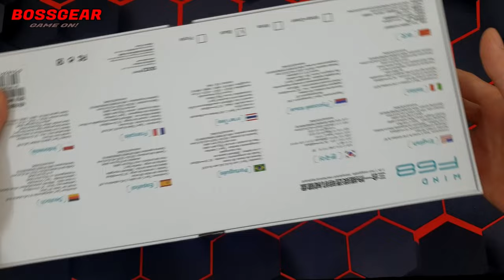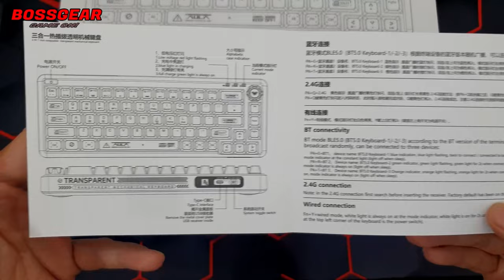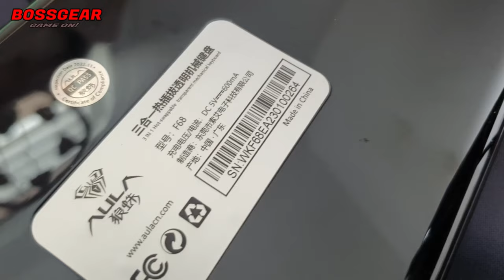Bàn Phím Cơ AULA F68 RGB 3 Mode Trong Suốt Có Cả Núm Rê Cực Phê!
- Mua SP :
Bàn Phím Cơ Không Dây AULA F68 RGB 3 Mode, Hot Swap, Gasket Mount, Có Núm Vặn

AULA F68 3 mode RGB.
Bàn phím cơ 68 nút.
Giao diện: USB, Bluetooth 5.0, 2.4Ghz.
Số lượng phím: 68 phím.
Cáp bàn phím: Cáp Rời Type-C.
Keycaps: Nhựa PC Trong Suốt có in ký tự.
Có Núm vặn Tùy Chỉnh Âm Lượng.
Mạch hỗ trợ Hotswap 3/5 chân.
GASKET MOUNT.
ĐÃ CÓ LÓT FOAM PCB + FOAM ĐÁY  + SWITCH PAD ĐẦY ĐỦ.
STAB ĐÃ ĐƯỢC LUBE VÀ CÂN CHỈNH KHÁ TỐT.
Kèm kê tay rời kết nối bằng nam châm.
Antighosting: full antishosting keys.
Tương thích hệ điều hành: Windows / MacOs.
Màu sác: SMOKE.
Switch: AULA CUSTOM Switch đã được lube sẵn ( LINEAR ).